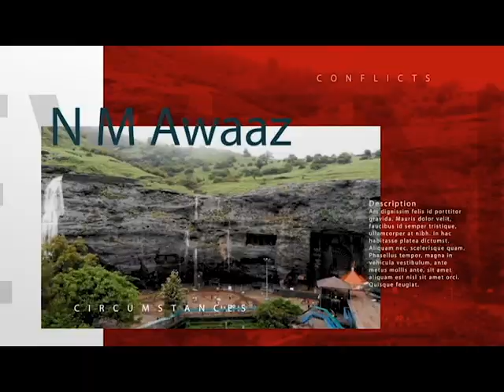जागतिक पर्यावरण संवर्धन दिनानिमित्त राजू शिंदे यांच्या हस्ते सफाई कामगारांचा सत्कार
जागतिक पर्यावरण संवर्धन दिन व नवी मुंबई शहराचे स्वच्छ सर्वेक्षणमध्ये देशात पहिला क्रमांक पटकाविल्याने नवी मुंबई राष्ट्रवादी काँग्रेसचे प्रवक्ते व उपजिल्हाधक्ष राजू शिंदे यांनी सफाई कर्मचाऱ्यांचा सत्कार करुन पर्यावरण संवर्धन दिवस साजरा केला. यावेळी ४० कामगारांना तुळशीचे रोप व नारळ देऊन सन्मानित करण्यात आले. स्वच्छ शहर निर्माण करण्यात टिकवण्यात सफाई कामगारांचा मोठा वाटा आहे. असे यावेळी राजू शिंदे यांनी म्हंटले